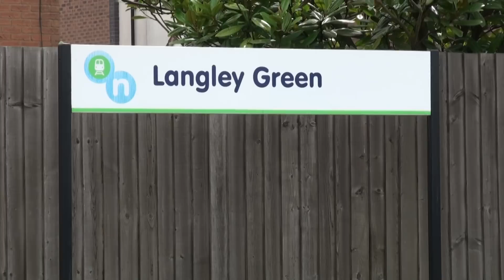Cathedrals Express 60163 Tornado 6 Aug 11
Apologies for the first scene as I had some technical difficulties with the camera.

The video shows the Cathedrals Express hauled by 60163 Tornado from London Euston to Worcester and return. The outward journey shows the train at Sutton Park and Langley Green whilst the return is seen at Hagley and Coventry. The crew obviously enjoyed using the whistle as this features  in all the scenes.